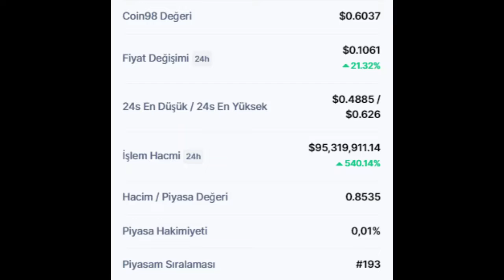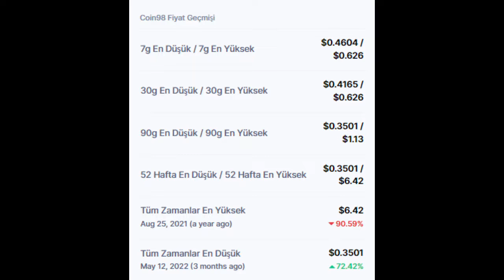Coin98 (C98) Token son durumu ve fiyatı nedir?